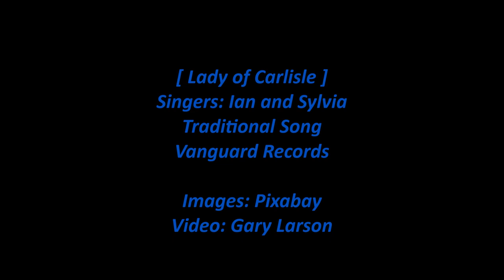Ian & Sylvia - Lady of Carlisle [HD]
Ian & Sylvia sing the traditional song 'Lady of Carlisle' from their 1963 Vanguard album 'Four Strong Winds'. The lyrics are below with comments about the singers.

Note: Ian & Sylvia made seven Vanguard studio albums with 87 songs from 1962 to 1968. This song is the tenth track on their second album. The next track is 'Spanish is a Loving Tongue'.

[Vinyl/13-Images/WAV]

Lady of Carlisle (Singers: Ian & Sylvia)

Down in Carlisle there lived a lady
Bein' most beautiful and gay
She was determined to live a lady
No man on earth could e'er betray

Unless it were a man of honor
A man of honor and high degree
And then approached two lovin' soldiers
This fair lady for to see

One bein' a brave lieutenant
A brave lieutenant and a man of war
The other bein' a bold sea captain
Captain of a ship that had come from afar

Then up spoke this very young lady
Said, "I can't be but one man's bride
But if you'll come back tomorrow mornin'
On this casе we will decide"

Shе ordered her a span of horses
A span of horses at her command
And down the road these three did travel
'Til they come to the lions' den

And there she stopped, and there she halted
These two soldiers stood gazin' around
And for the space of half an hour
She lay speechless on the ground

And when at last she did recover
Threw her fan down in the lions' den
Sayin', "Which of you to gain a lady
Will return her fan again?"

And up spoke the bold lieutenant
And he raised his voice so loud and high
He said, "I am a true lover of a woman
But I will not give my life for love"

Then up spoke bold sea captain
And he raised his voice both loud and high
He said, "I am a true lover of a women
And I will return her fan or die"

In the lions' den he boldly entered
The lions bein' both wild and fierce
He marched around and in among them
Safely returned her fan again

And when she saw her lover comin'
Seein' no harm had been done to him
She threw herself against his bosom
Sayin', "Here's the prize that you have won"

Album Personnel: Ian Tyson - vocals, guitar, Sylvia Fricker - vocals, guitar and autoharp, John Herald - second guitar, Eric Weissberg - bass.

Album liner notes by Pete Welding: Typical of the Southern mountain folksong so loved by Ian and Sylvia, Lady of Carlisle, learned by the pair from the singing of Mike Seeger, is here given an exuberant, full-throated treatment replete with hymn-style harmony singing. The moral is simple: risk all for the love of a good woman.

Wikipedia states:

Ian & Sylvia were a Canadian folk and country music duo which consisted of Ian and Sylvia Tyson, née Fricker. They began performing together in 1959, married in 1964, and divorced and stopped performing together in 1975. Ian Tyson, CM, AOE was born in Victoria, British Columbia, in 1933. In his teens, he decided upon a career as a rodeo rider. Recovering from injuries sustained from a fall during the mid-1950s, he started learning guitar. In the late 1950s, he relocated to Toronto, aspiring to a career as a commercial artist. He also started playing clubs and coffeehouses in Toronto. By 1959 he was performing music as a full-time occupation. Sylvia Tyson, née Fricker, CM, was born in Chatham, Ontario, in 1940.
While still in her teens, she started frequenting the folk clubs of Toronto.

The two started performing together in Toronto in 1959. By 1962, they were living in New York City, where they caught the attention of manager Albert Grossman, who managed Peter, Paul and Mary and would soon become Bob Dylan's manager. Grossman secured them a contract with Vanguard Records and they released their first album late in the year.